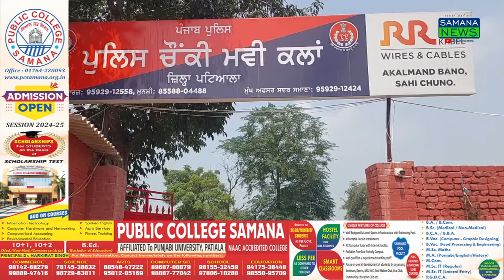ਲੋਕਾਂ ਨੇ ਕੀਤੀ ਸਾਬਕਾ ਸਰਪੰਚ ਦੀ ਕੁੱਟਮਾਰ ਕੀਤੀ| ਦਰਸ਼ਨ ਸਿੰਘ ਨੇ ਚੋਣ ਲੜਨ ਲਈ ਇਕੱਠ ਕੀਤਾ ਸੀ ਲੋਕਾਂ ਨੇ ਹਿਸਾਬ ਮੰਗਿਆ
ਲੋਕਾਂ ਨੇ ਕੀਤੀ ਸਾਬਕਾ ਸਰਪੰਚ ਮੈਂਬਰ ਦੀ ਕੁੱਟਮਾਰ ਚੋਣ ਲੜਨ ਲਈ ਇਕੱਠ ਕੀਤਾ ਸੀ ਦਰਸ਼ਨ ਸਿੰਘ ਤੋਂ ਲੋਕਾਂ ਨੇ ਹਿਸਾਬ ਮੰਗਿਆ ਤਾਂ ਪਿੰਡ ਦੇ ਲੋਕਾਂ ਨੇ ਕੁੱਟਿਆ ਤੇ ਵੀਡੀਓ ਵਾਇਰਲ ਕੀਤੀ

ਪੰਚਾਇਤੀ ਚੋਣਾਂ ਦਾ ਅਖਾੜਾ ਪੰਜਾਬ ਦੇ ਵਿੱਚ ਭਖਿਆ ਹੋਇਆ ਨਾਮਜ਼ਦਗੀਆਂ ਫਾਰਮ ਭਰਨ ਦਾ ਸਿਲਸਿਲਾ ਜਾਰੀ ਹੈ ਕੁਝ ਪਿੰਡਾਂ ਦੇ ਵਿੱਚ ਸਹਿਮਤੀ ਹੋ ਰਹੀ ਹੈ ਲੇਕਿਨ ਕੁਝ ਪਿੰਡਾਂ ਦੇ ਵਿੱਚ ਅਜੇ ਵੀ ਤਨਾਤਨੀ ਹ ਸਮਾਣਾ ਦੇ ਕਕਰਾਲਾ ਭਾਈਕਾ ਪਿੰਡ ਦੇ ਵਿੱਚ ਮੌਜੂਦਾ ਪੰਚਾਇਤ ਮੈਂਬਰ ਦਰਸ਼ਨ ਸਿੰਘ ਵੱਲੋਂ ਇਸ ਵਾਰ ਸਰਪੰਚੀ ਦਾ ਇਲੈਕਸ਼ਨ ਲੜਨ ਦੇ ਲਈ ਪਿੰਡ ਦੇ ਵਿੱਚ ਇਕੱਠ ਕੀਤਾ ਗਿਆ ਸੀ ਉਸ ਦੌਰਾਨ ਪਿੰਡ ਦੇ ਲੋਕਾਂ ਵੱਲੋਂ ਅਤੇ ਕੁਝ ਸਾਬਕਾ ਪੰਚਾਇਤ ਮੈਂਬਰਾਂ ਵੱਲੋਂ ਉਹਨਾਂ ਤੋਂ ਹਿਸਾਬ ਕਿਤਾ ਮੰਗਿਆ ਜਾ ਰਿਹਾ ਥਾ ਉਸੀ ਦੌਰਾਨ ਕੁਝ ਲੋਕਾਂ ਦੇ ਵਿੱਚ ਗਰਮਾ ਗਰਮੀ ਹੋ ਗਈ ਔਰ ਉਸੀ ਦੌਰਾਨ ਉਸ ਸਰਪੰਚ ਕੇ ਚੋਣ ਲੜਨ ਵਾਲੇ ਦਰਸ਼ਨ ਸਿੰਘ ਦੇ ਨਾਲ ਮਾਰਕੁੱਟ ਕੀਤੀ ਗਈ ਜਿਸ ਦੀ ਵੀਡੀਓ ਵਾਇਰਲ ਹੋ ਗਈ ਇਸ ਸੰਬੰਧ ਵਿੱਚ ਅੱਜ ਮੈਂ ਵੀ ਕਲਾ ਪੁਲਿਸ ਦੇ ਅਧਿਕਾਰੀ ਨਾਲ ਜੋ ਗੱਲਬਾਤ ਕੀਤੀ ਗਈ ਹਰਪ੍ਰੀਤ ਸਿੰਘ ਨੇ ਦੱਸਿਆ ਕਿ ਇਸ ਮਾਮਲੇ ਦੇ ਵਿੱਚ ਦਰਸ਼ਨ ਸਿੰਘ ਦੀ ਸ਼ਿਕਾਇਤ ਮਿਲੀ ਹੈ ਅਸੀਂ ਕਾਰਵਾਈ ਕਰ ਰਹੇ ਹਾਂ ਦੂਜੇ ਪਾਸੇ ਦਰਸ਼ਨ ਸਿੰਘ ਨਾਲ ਫੋਨ ਤੇ ਗੱਲਬਾਤ ਕਰਨ ਤੇ ਉਹਨਾਂ ਨੇ ਕਿਹਾ ਕਿ ਮੈਂ ਸਰਪੰਚ ਕਾ ਚੁਣਾਵ ਲੜਨਾ ਚਾਹੁੰਦਾ ਲੇਕਿਨ ਕੁਝ ਲੋਕਾਂ ਵੱਲੋਂ ਮੇਰੇ ਨਾਲ ਮਾਰਕਟ ਕੀਤੀ ਗਈ ਅਤੇ ਮੇਰੀ ਵੀਡੀਓ ਵਾਇਰਲ ਕੀਤੀ ਗਈ ਪੁਲਿਸ ਤੋਂ ਇਨਸਾਫ ਦੀ ਮੰਗ ਕੀਤੀ

ਵਾਈਟ-1 ਹਰਦੀਪ ਸਿੰਘ ਮਬੀ ਕਲਾ ਪੁਲਿਸ ਚੌਂਕੀ

ਪਰਸੋਤਮ ਕੋਸਿਕ ਸਮਾਣਾ